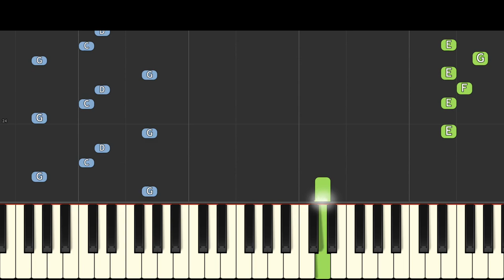Sonic The Hedgehog 2 - Green Hill Zone - Piano Tutorial - Jon Batiste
How to play the piano version of Green Hill Zone by Jon Batiste, that appears in the movie Sonic The Hedgehog 2